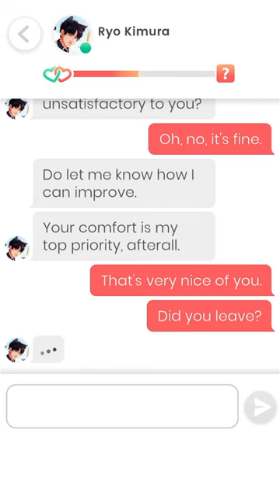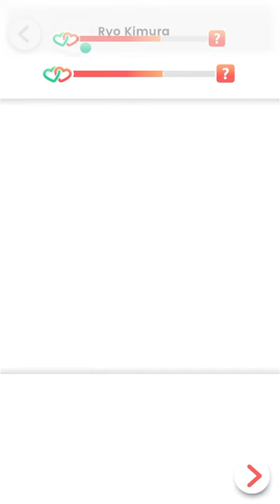Lovelink: Ryo Kimura (2)